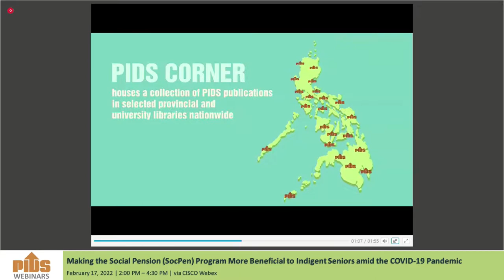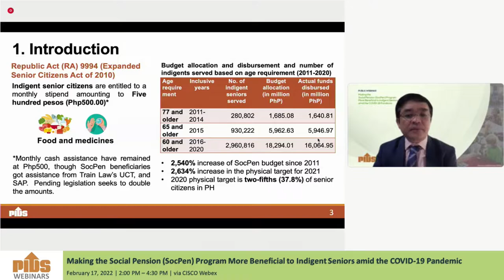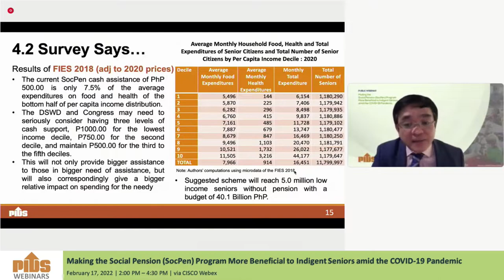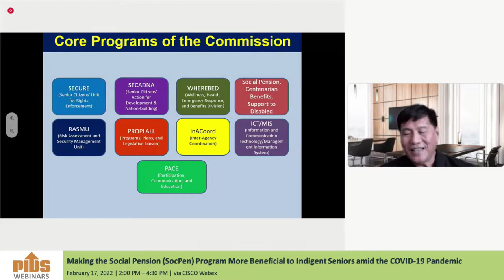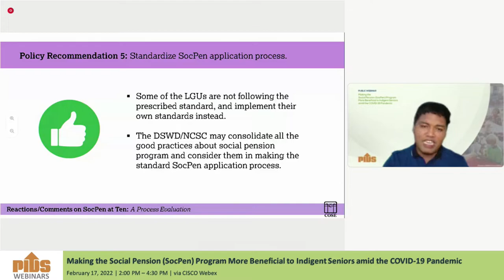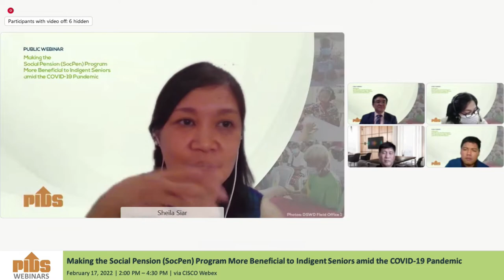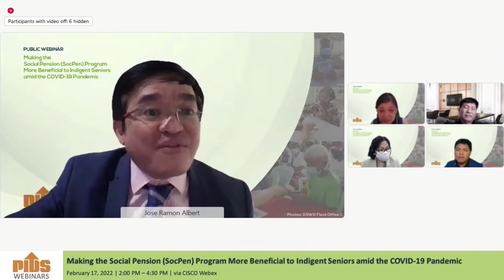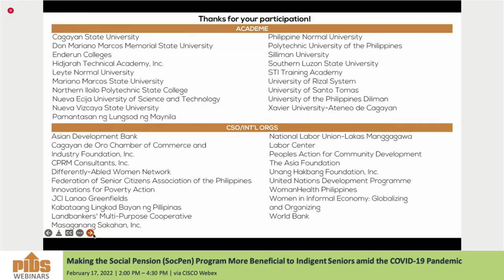Making the Social Pension (SocPen) Program More Beneficial to Indigent Seniors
Chapters:
00:02:20 Promotional videos
00:16:35 Introduction by the Moderator, Dr. Sheila Siar, Director for Research Information, PIDS
00:18:10 Opening Remarks by Dr. Aniceto Orbeta, PIDS President
00:25:48 A Process Evaluation of the DSWD Social Pension (SocPen) Program for Indigent Senior Citizens amid the Covid-19 pandemic by Dr. Jose Ramon Albert, Senior Research Fellow, Philippine Institute for Development Studies
01:00:49 Comments by Ms. Maricel Deloria, OIC-Assistant Bureau Director, Program Management Bureau, Department of Social Welfare and Development
01:11:15 Comments by Atty. Franklin Quijano, Chairperson and Chief Executive Officer, National Commission of Senior Citizens
01:35:25 Comments by Mr. Dennis Destacamento, Project Coordinator, Coalition of Services of the Elderly, Inc.
01:53:40 Panel Discussion and Open Forum
02:54:19 Closing